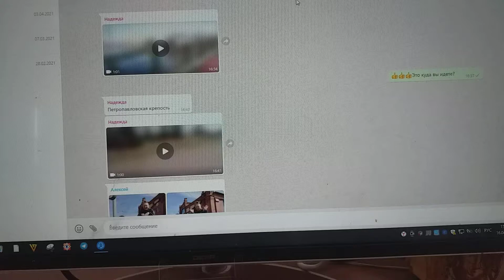В Петропавловскую крепость едет внук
Крепости осмотрит он казематы.
Я же занимаюсь клипов записью, что любовь, в общем, — дар прекрасное увидеть, не покладая рук.
Хотя знаю, что на Земле понять не смогут это ни гуманитарии, ни тем более технократы.